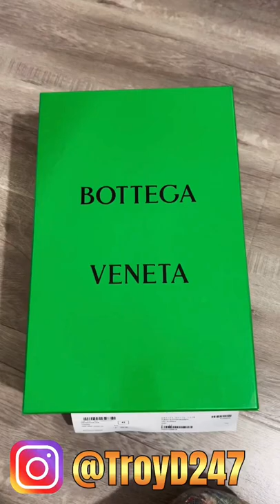NEW KICKS!! The New Bottega Veneta SS22 Kiwi Puddle Slides! 🥝🏖☀️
With my upcoming Hawaii Vacation coming up I’ve always wanted to get these Kiwi Puddle Slides from Bottega Veneta, obviously inspired by the puddle boots that were so popular last year. Here’s my unboxing!